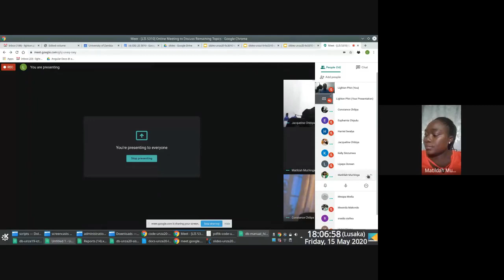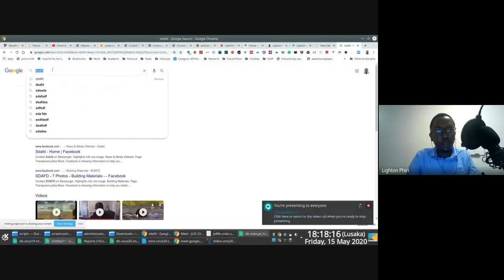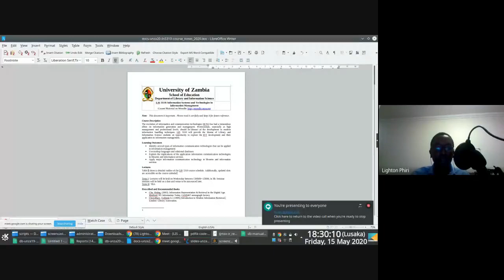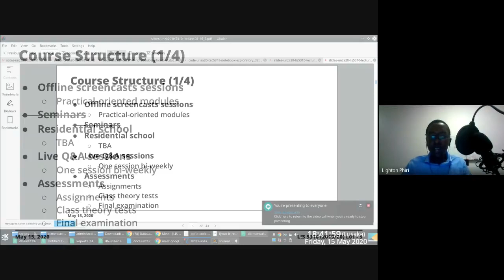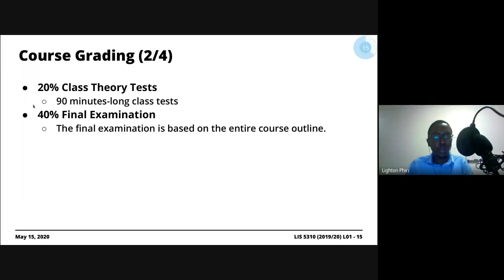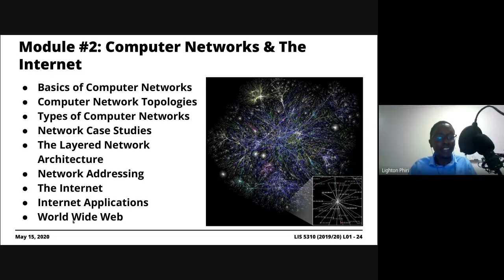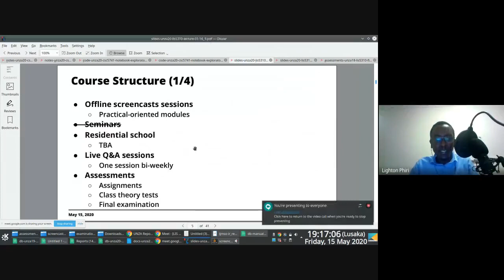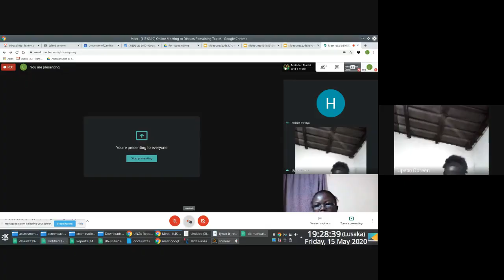[Live Q&A Session] Interaction #01---Administrivia & Introduction · May 15, 2020 | 2019/20 LIS 5310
This is a recording of an interactive session with students enrolled in the "LIS 5310: Information Systems and Technologies for Information Management" course [1] offered under the distance mode of instruction. The course is co-taught by a colleague of mine, Jackson Phiri [2].

In this interactive session, we provide an overview of the course and discuss the modules associated with the course.

Chat transcripts for this session are available on Astria [3].